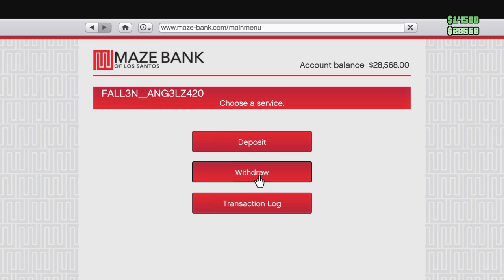Grand Theft Auto V Fallen MC vs V.I.P funny kill